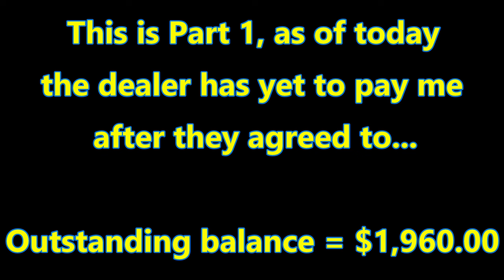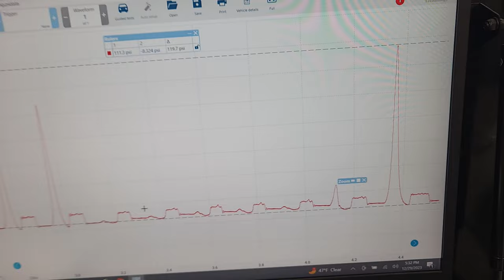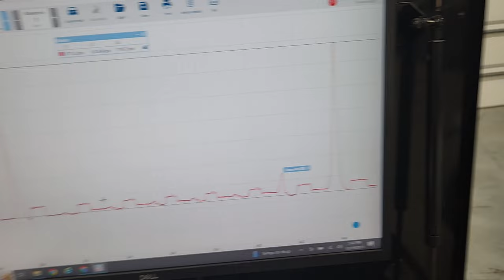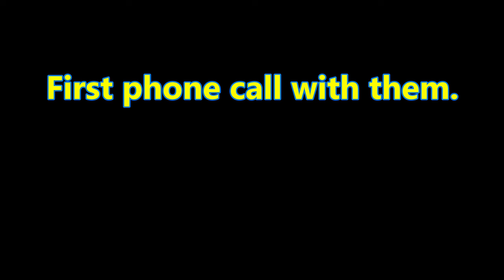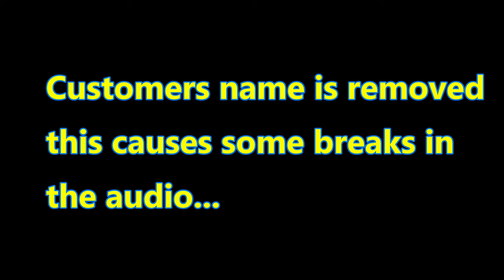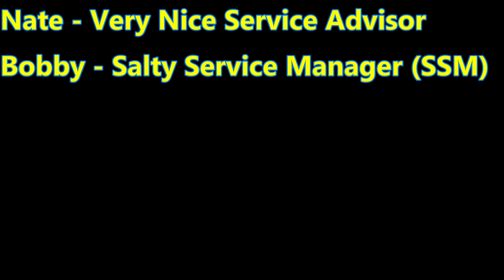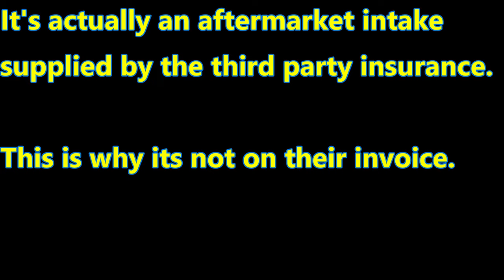Local Kia dealer broke her car! Repaired for 4 Months & STILL HAVEN'T PAID!!!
I will have the whole story and all video out within the next few weeks!

If you wanna send me something in the old snail mail, ship it to:
L1 Automotive
683 N 151st E Ave